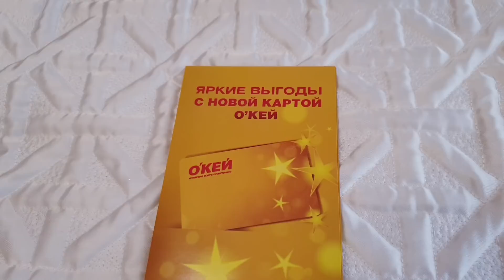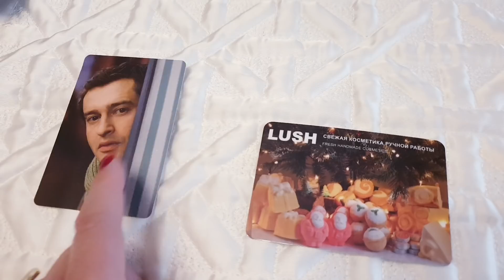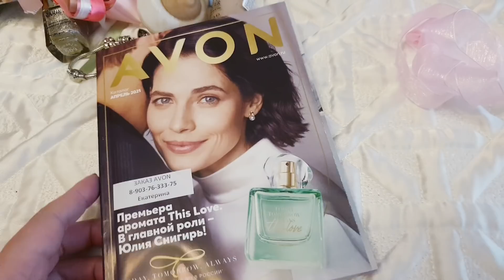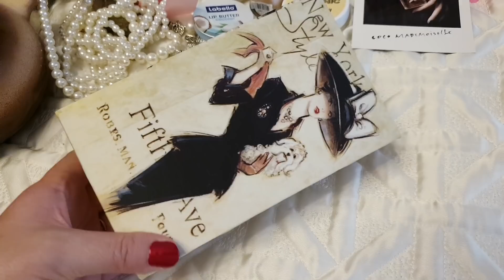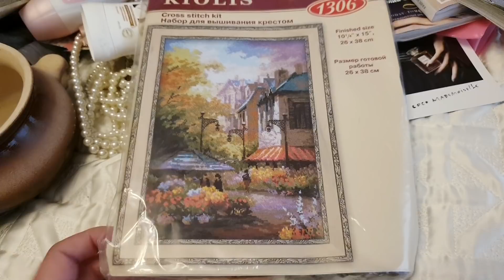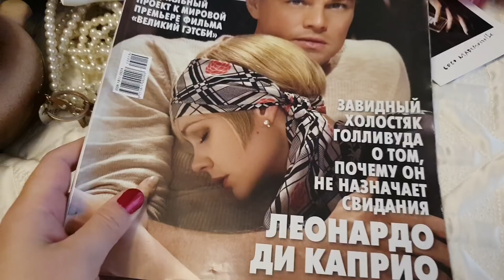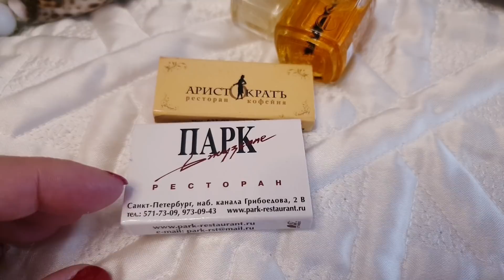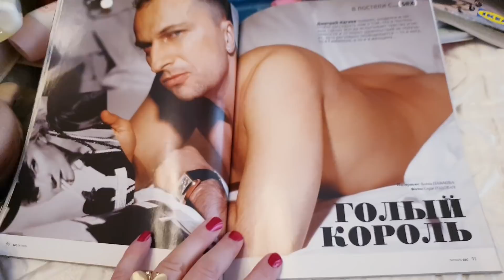"Прибираю домик": расхламление